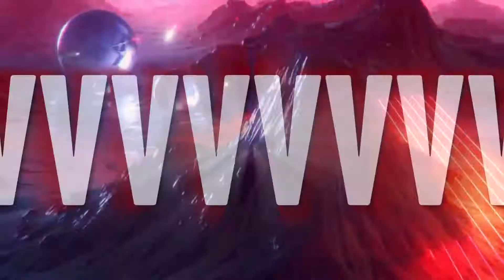The Frim Ft. Barely Alive - Somebodys Cream [LYRICS] | Collab w/PungentTowel ft. JL's Crap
PSSSSSS!

Thanks towel for make my lazy part xd

THANKS FOR LOOK AND APPRECIATE THIS VIDEO :D